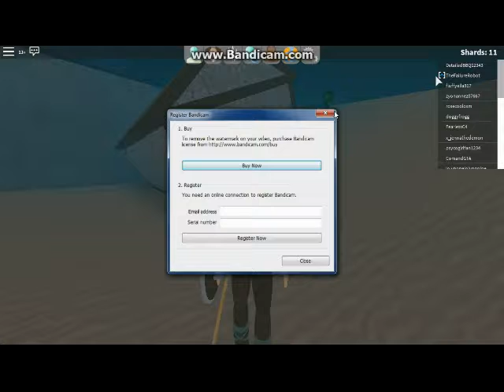Shard Seekers S1 Ep#1 THE TRUTH